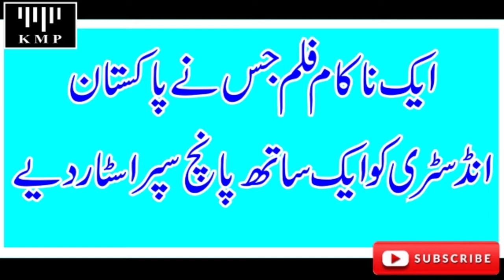A FLOP PAKISTANI FILM GIVE MANY SUPER STARS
ZEEBA MUHAMMAD ALI DEEBA BEGUM MEHMOOD ALI TALAT HUSSAIN  KAMAL IRANI DEBUT MOVIE FAZAL KAREEM FAZALI CHIRAG JALTA RAHA